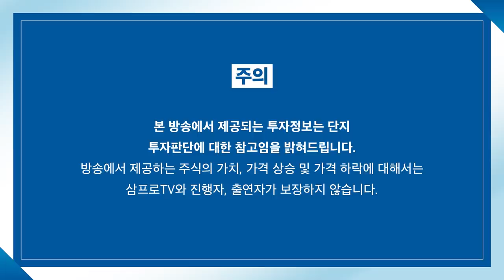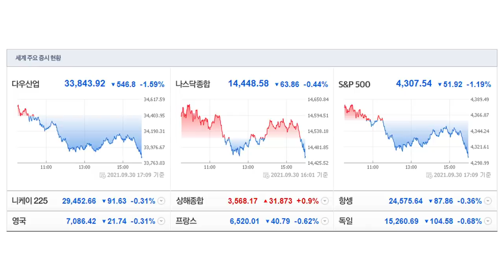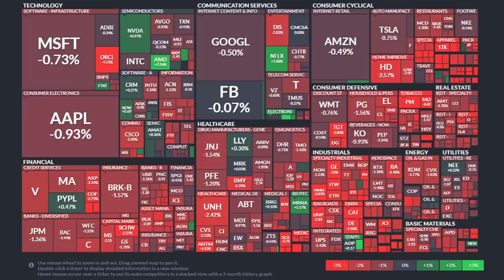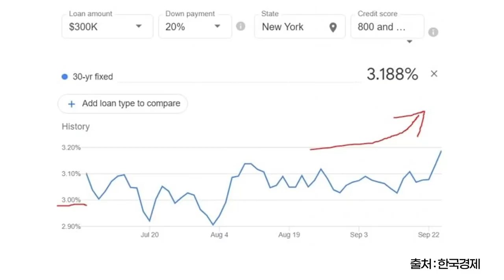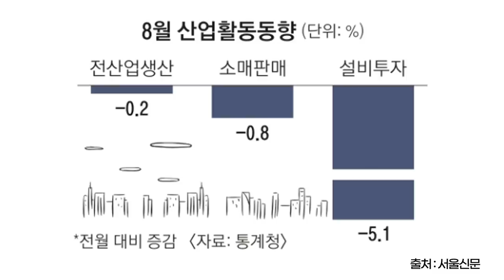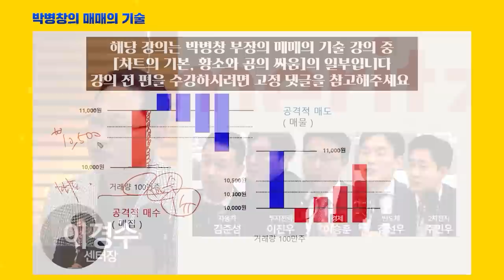[뉴스3] 다우 1.6% 하락, 나스닥도 약세…9월 증시 올해 최악